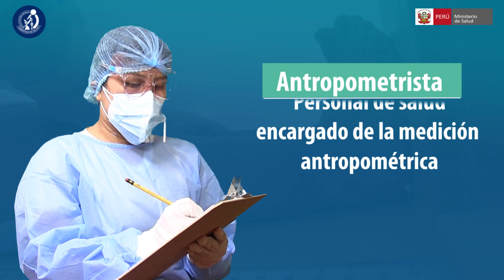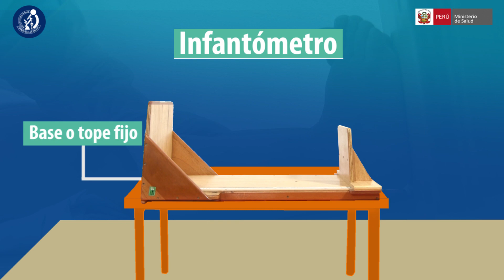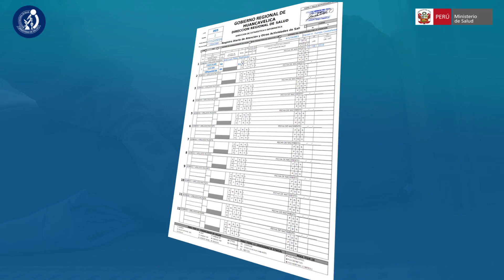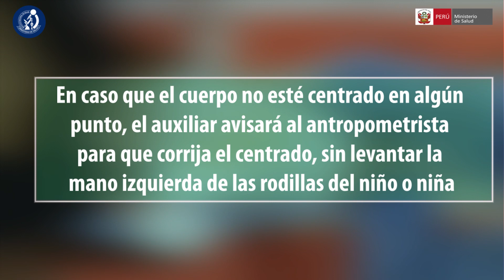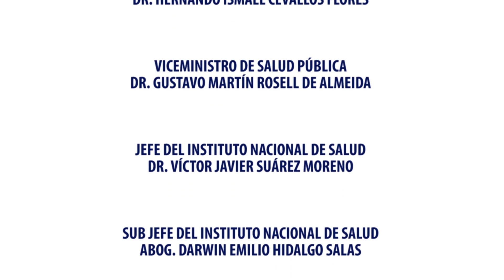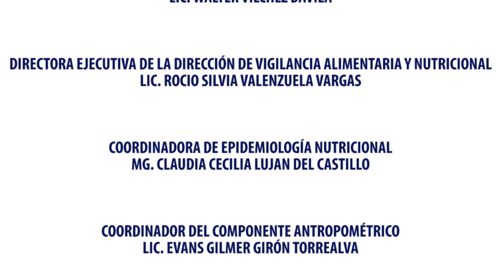Medición de la longitud en niños menores de 2 años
Estimado profesional de la salud, ¿conoces qué tan importante son las técnicas de medición antropométrica del peso y talla en niños menores de cinco años?
El Centro Nacional de Alimentación, Nutrición y Vida saludable del Instituto Nacional de Salud ha elaborado unos videos educativos para mantenerte informado al respecto.